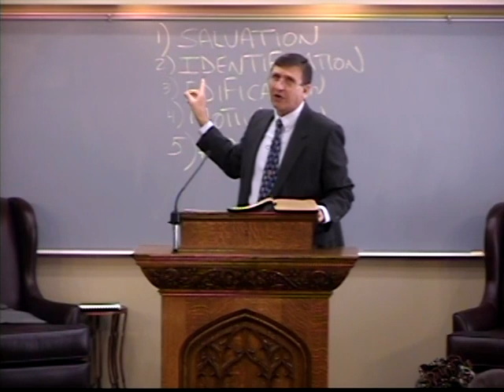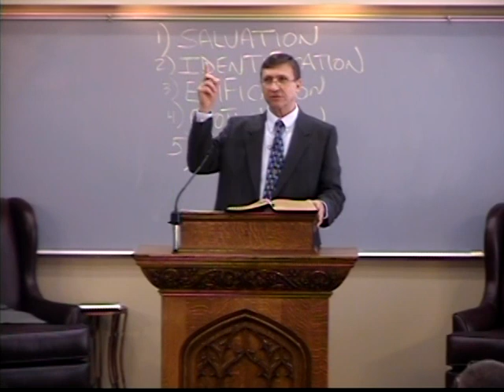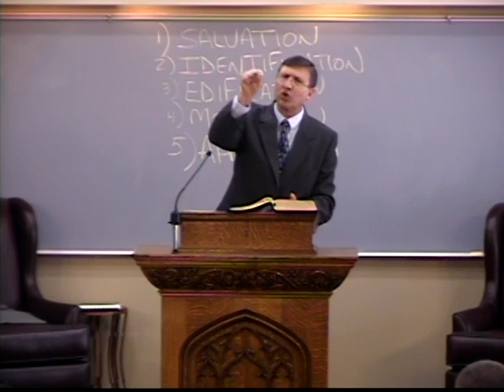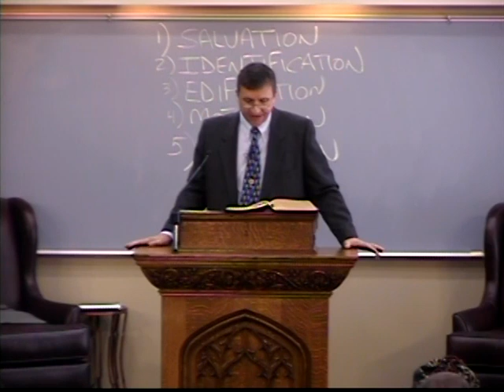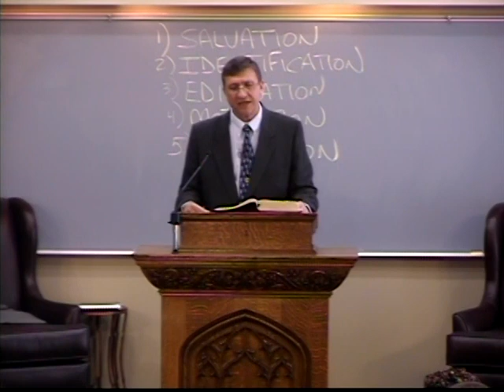Sound Doctrine Produces Good Work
Alex Kurz
Shorewood Bible Church